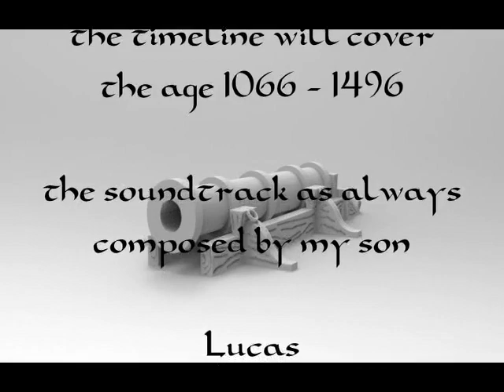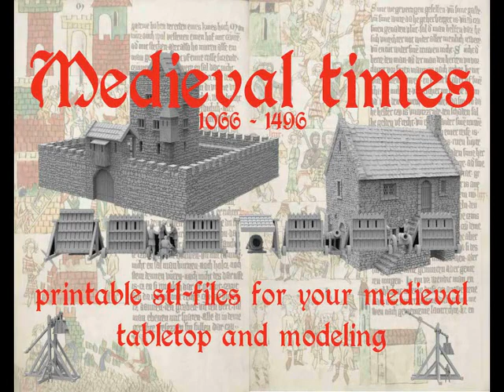Medieval, 3d Printable Terrain for Tabletop and Modeling Kickstarter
n this campaign I would like to take you into the Medieval Times.

We will devote ourselves Medieval Times up from 1066 to the end.